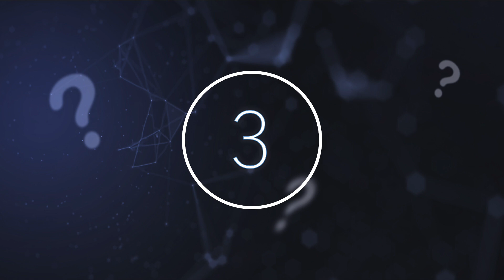NASA Beamed A Holographic Doctor To The International Space Station For The First Time Ever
NASA beamed a holographic doctor to the International Space Station for the first time ever. Today, we take a look at what NASA beamed to the international space station.

We as humans often cannot see the big picture, our world is our own, nothing more and nothing less. Films have long been predicting what the next great advancements and inventions will be, from hoverboards and flying cars to visits into far away galaxies. One trope that the big screen loves to put into our futures are hologram phone calls. We will someday be ringing up our friends and families and see a three-dimensional version of them pop out of our wrist watches, a classic in science fiction and spy movies alike. Well, what if we told you that this sort of technology is not only within reach but being used by NASA scientists.